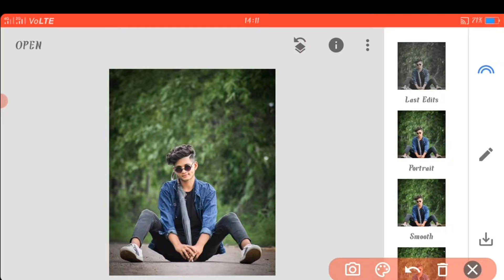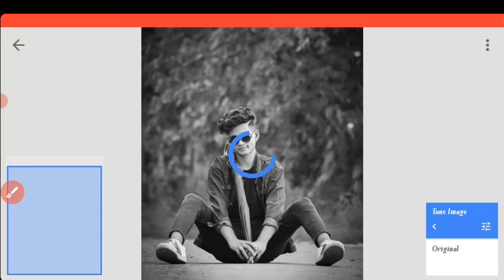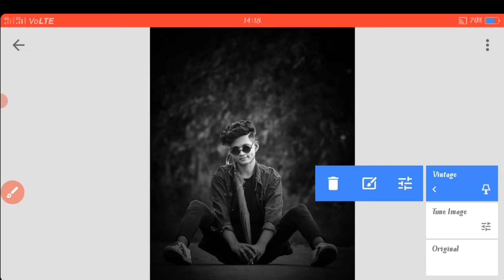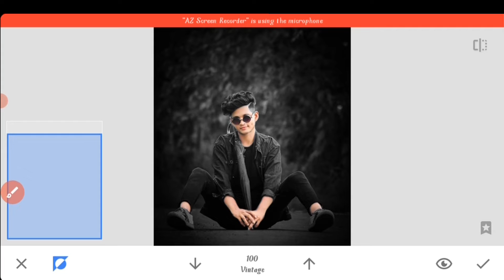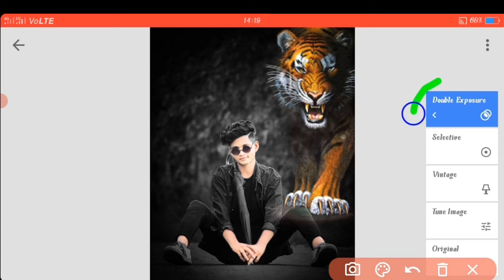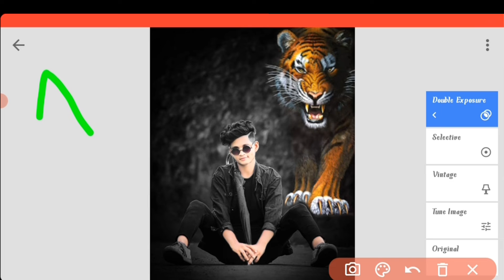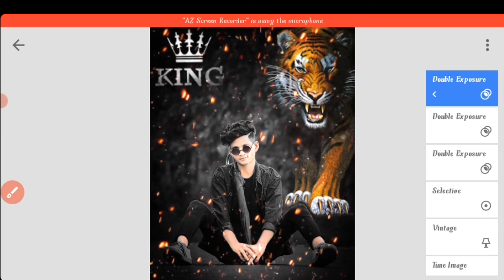Snapseed tiger photo editing 2021 |Snapseed background editing trick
Snapseed tiger photo editing 2021

your questions:-
(1).Snapseed creative photo editing
(2).new Snapseed photo editing
(3).new background photo editing
(4).PicsArt Photo editing
(5).picsart editing photo special
(6).Snapseed se photo editing kaise karen
(7).picsart se photo kaise banaen
(8).lightroom photo editor
(9).butterfly photo editing
(10).picsart butterfly editing
(11).Snapseed photo editor contactp
(12).Snapseed blue background
(13).Snapseed black background editing
(14).Snapseed colour panel photo editor
Snapseed creative editing
Snapseed colour background change kieshe Kare
Snapseed colour background

I'm on Instagram as @manohar143456. Install the app to follow my photos and videos.

picsart :--